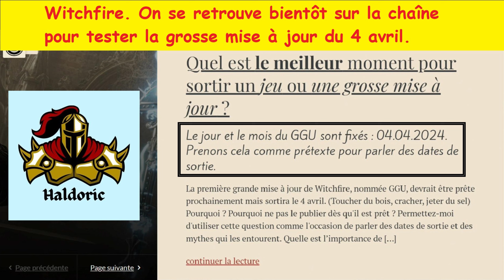Witchfire. On se retrouve bientôt sur la chaîne pour tester la grosse mise à jour du 4 avril.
Witchfire accès anticipé. La mise à jour majeure arrive en mars. Details & analyse. Je vous dis tout